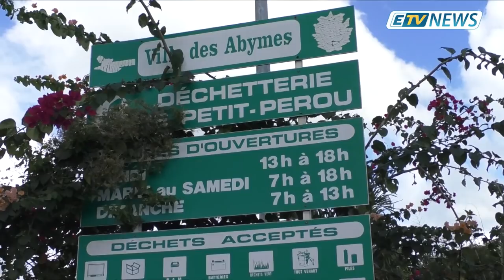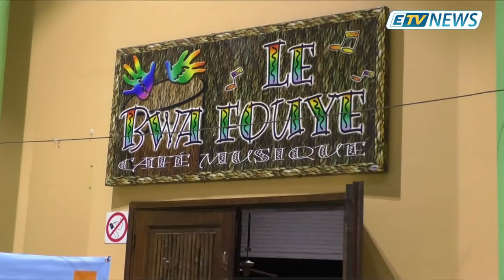JT ETV NEWS du 25 Janvier 2019